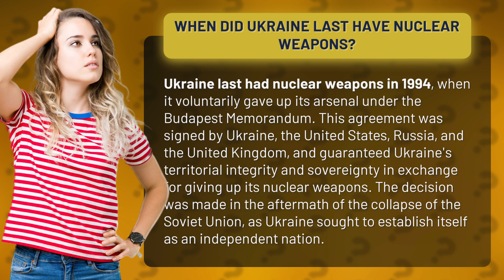When did Ukraine last have nuclear weapons?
Discover the fascinating history of Ukraine's nuclear weapons in this eye-opening video! Learn about the Budapest Memorandum, the agreement that changed Ukraine's destiny and secured its territorial integrity. Find out why Ukraine made the difficult decision to give up its nuclear arsenal and how it shaped the country's future as an independent nation. Don't miss this informative and thought-provoking video that sheds light on a pivotal moment in Ukraine's history!